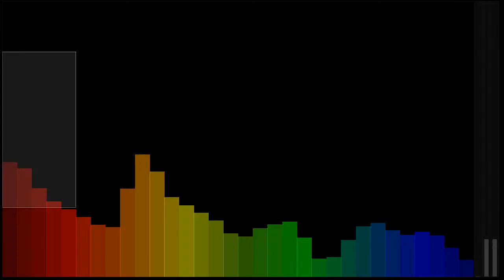IMANI - Dragonfly || NO COPYRIGHT